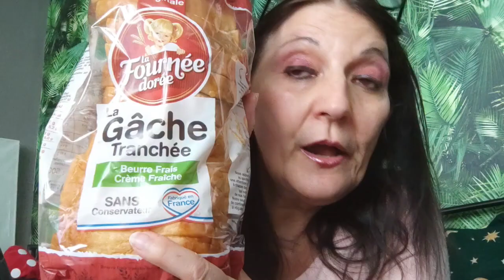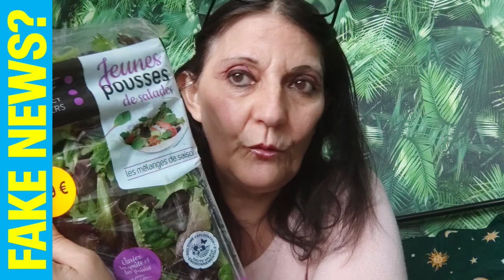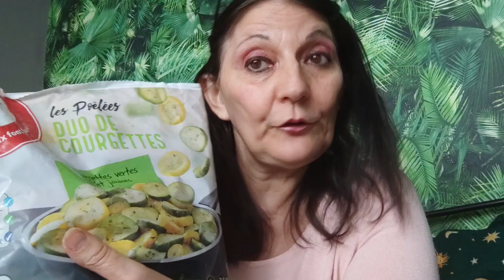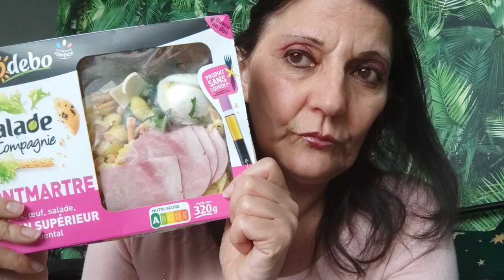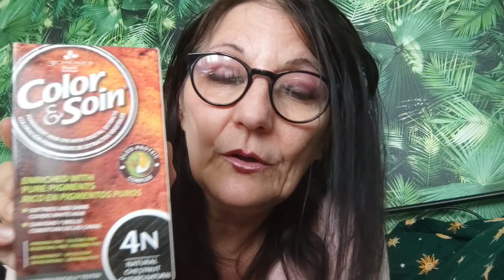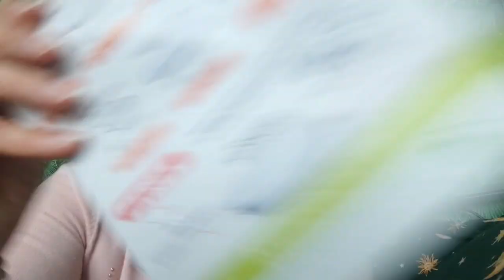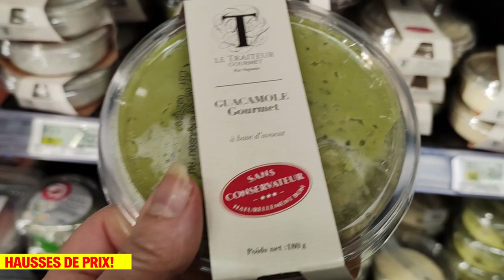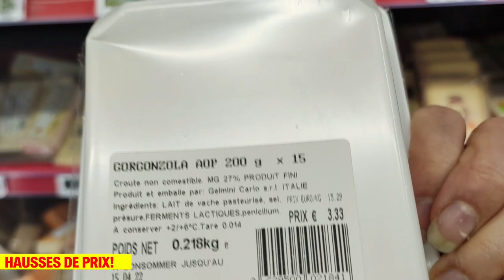🔴 RETOUR DE COURSES AUCHAN: HAUSSE DE PRIX! | SYBIL LMDS